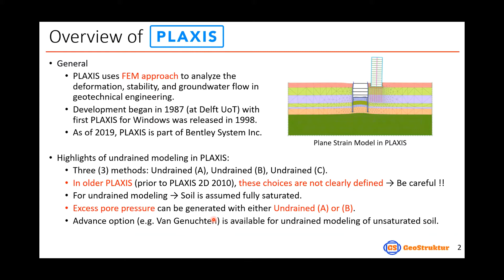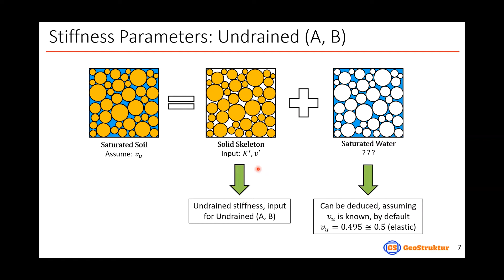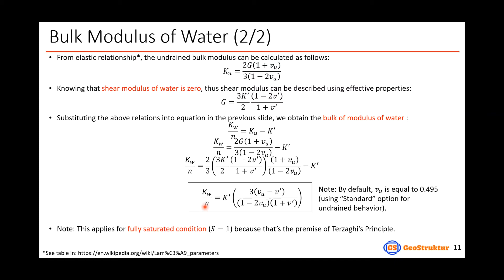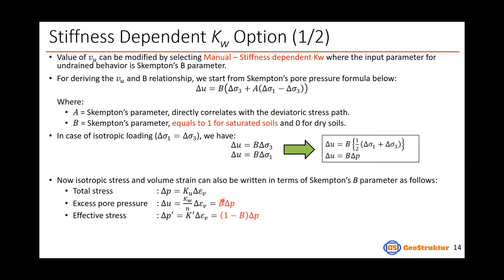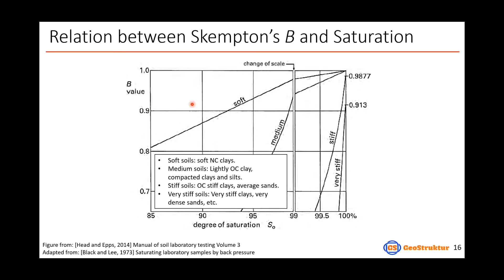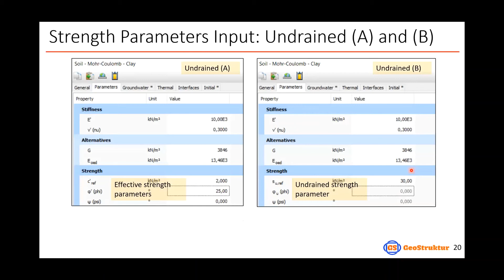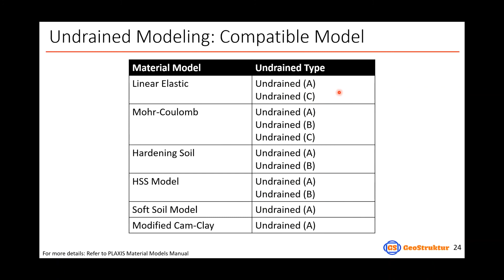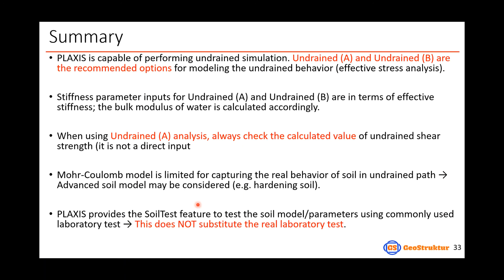Watch & Learn Series: PLAXIS Fundamental - Modelling of Undrained Behavior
Learn how important it is to choose the right Undrained Method (A, B, or C) in PLAXIS.

Considering PLAXIS 2D?